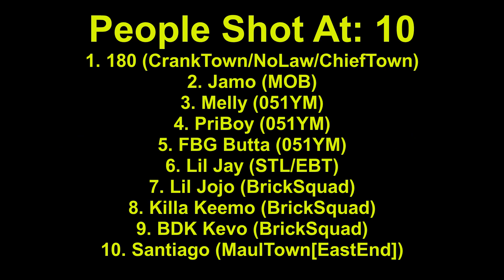Manny (600) Bodies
Lmk what to make a video on next